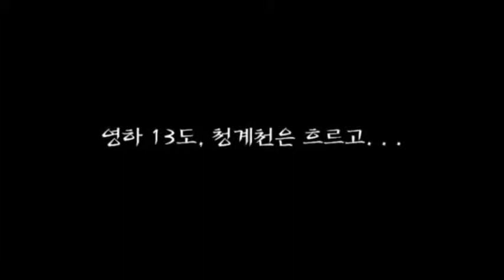[영상낭송/청계천 애가] 크리스마스 이브의 밤, 청계천은 흐르고...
살을 에는 추위도
이브의 밤은 무색했습니다.
광장의 폭포는
거침없이 쏟아지고
모전교 아래 트리는
눈부신 파랑
짝을 이룬 청춘은
달콤한 행렬
한기(寒氣)보다 에리는
서러움이여
크리스마스
이브날
청계천  풍경입니다.

낭송시 원문

제장안주인벽(題長安主人壁) _ 장위(張謂)

세인결교수황금 世人結交須黃金

황금부다교불심 黃金不多交不深

종령연낙잠상허 縱令然諾暫相許

종시유유행로심 終是悠悠行路心

세상 사람들은

친구를 돈으로 사귀는구나

돈이 많지 않으면

사귐이 깊지 못하고

잠시 서로

마음을 허락하다가도

마침내

냉담하게

길 가는 사람 보듯하는구나